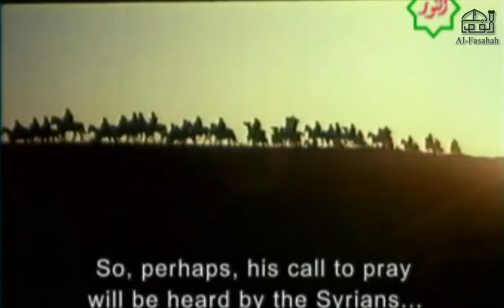Shaheed e Kufa Imam Ali as Episode 15 in Urdu I Razavi Channel Movie II शहीद ए कूफा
Shaheed e Kufa Movie II शहीद ए कूफा
15 Episode at Razavi Channel
Time :  8Pm

The story of this series starts from the end of the caliphate of Uthman ibn Affan and covers the last five years and the period of the caliphate and the life and martyrdom of Ali ibn Abi Talib.

The Martyr of Kufa (Persian: شهید کوفه‎, romanized: Shaheed-e-Kufa) orginall title Imam Ali (Persian: امام علی‎) is an Iranian epic television series focusing on the life of Ali ibn Abi Talib, directed by Davood Mirbagheri,[1][2] and originally broadcast in 1992 in 22 episodes. It was subsequently released on DVD, with other editions including one with English sub-titles, and one dubbed into Urdu. The series covers the events before the caliphate of Ali ibn Abi Talib to his assassination in Kufa, Iraq. The telefilm version of this series has also been made and broadcast.

Razavi Channel ki team

🔔 Notifications ke liye Bell icon dabayein

Hum se rabta kare